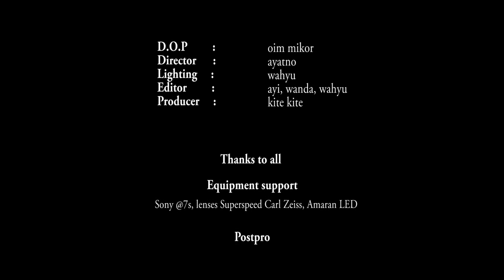FEAR - Version 1